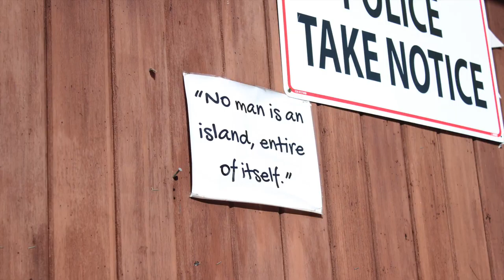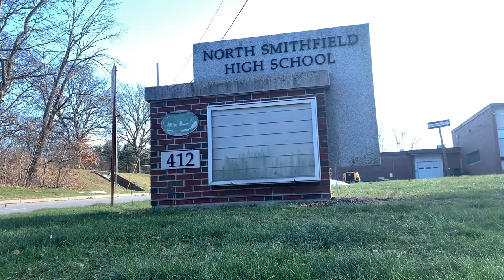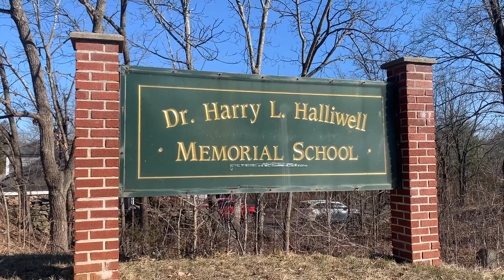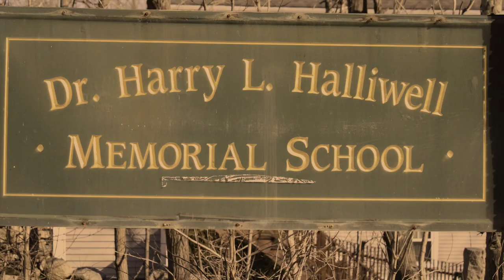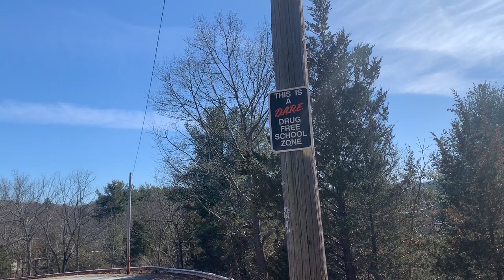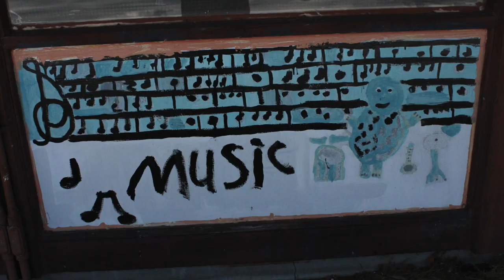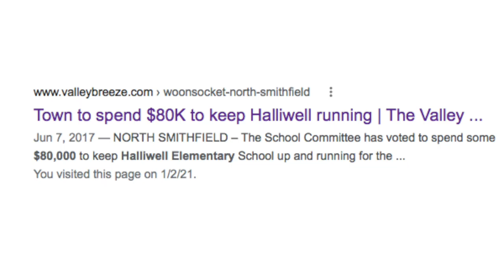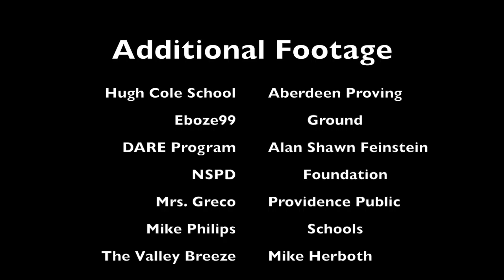Forgotten School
A documentary about the small moment in history that was the Harry L. Halliwell Memorial School